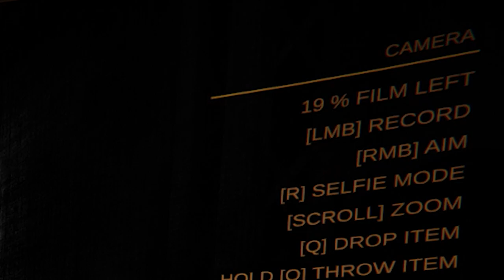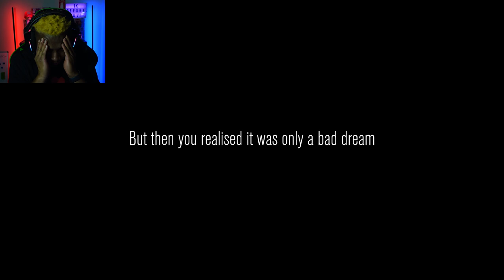We Risked Our Lives For The Views | Content Warning #1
If the content isn't spooky enough, then we aren't doing something right!!! We need to do WHATEVER it takes!! Yes... That includes risking our lives...